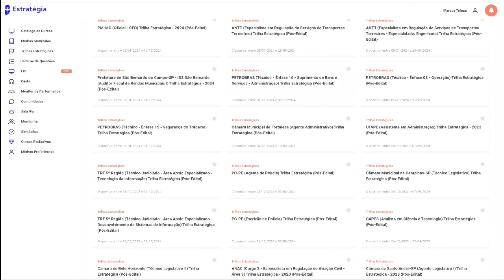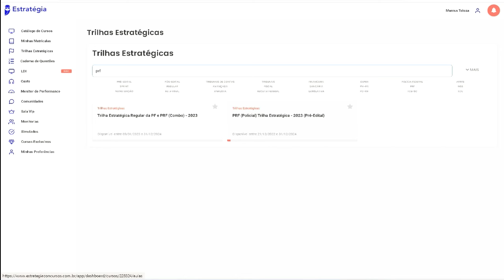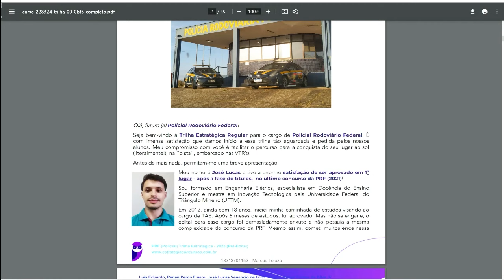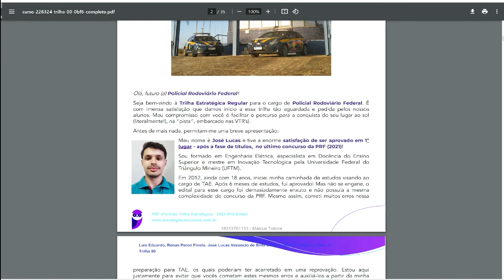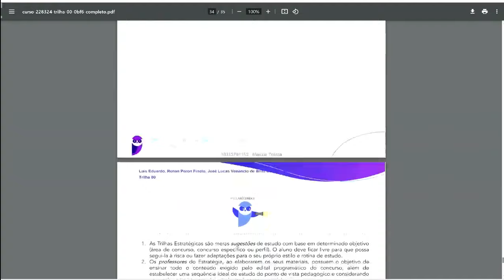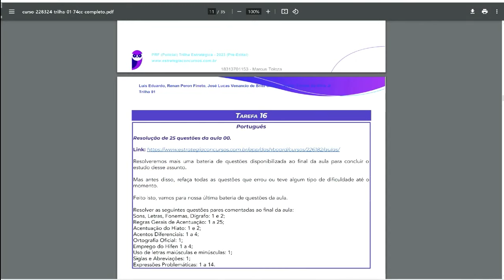09) Trilha Estratégica